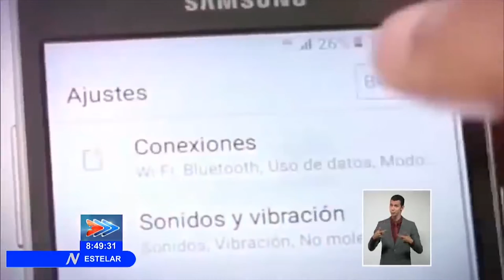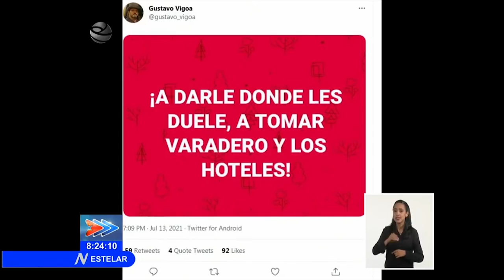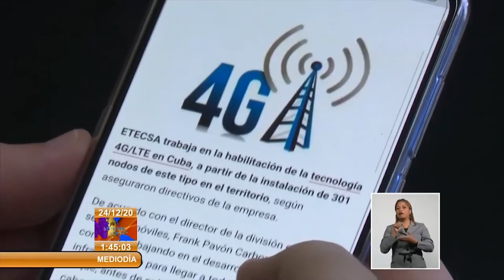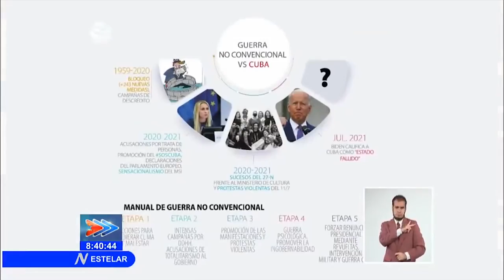Internet, vacunas y remesas a Cuba: EEUU promete lo que prohíbe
Un titular que refleja la desvergüenza sin límites con que actúa contra Cuba el gobierno de EEUU y la pleitesía que le rinde la prensa internacional: “Joe Biden (…) podría enviar vacunas y busca restablecer internet” en Cuba.